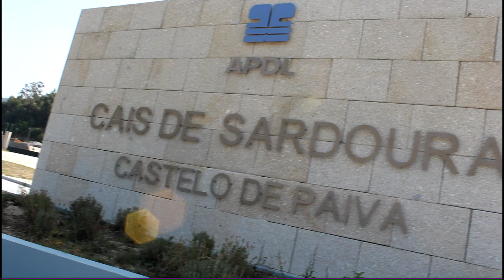Audi A3 "AJ"